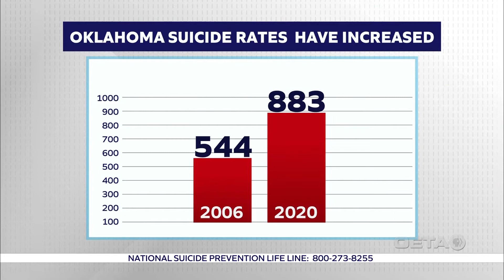InDepth #44 - Teen Suicide Prevention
According to the American Foundation for Suicide Prevention, in Oklahoma, a person dies from suicide every 11 hours and it's the 2nd-leading cause of death for people ages 10 to 34. Startling numbers and the subject of this week's InDepth segment with Susan Cadot and her guests.